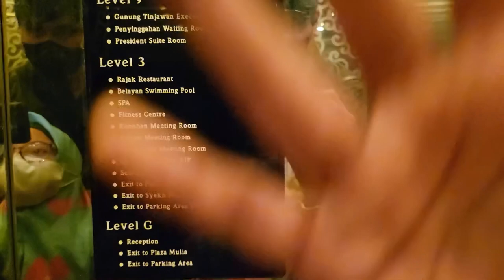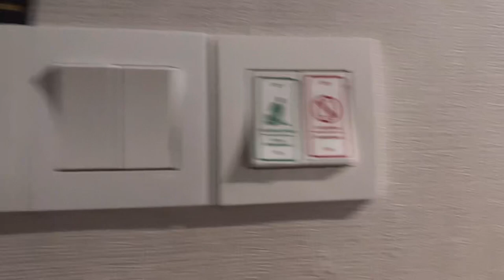Review Hotel Selyca Mulia Samarinda di 2022 , makanannya enak ❗️❗️❗️❗️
cung angkat tangan yang duly favorite banget nginep disini??